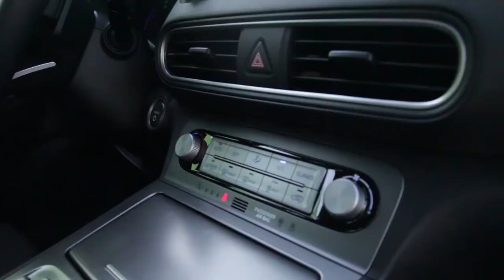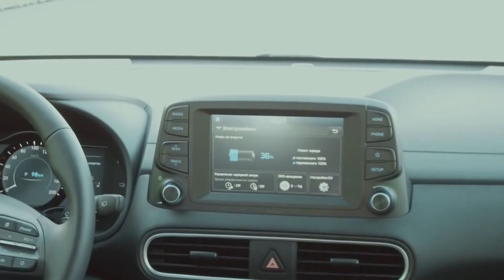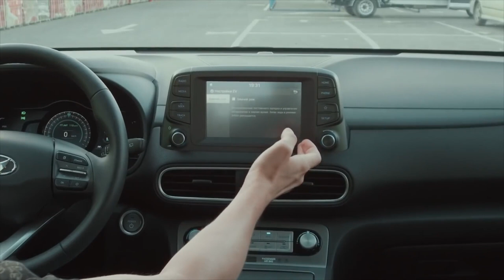Hyundai Kona Electric 39 kWh Официально в Украине!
Hyundai Kona Electric 39 kWh